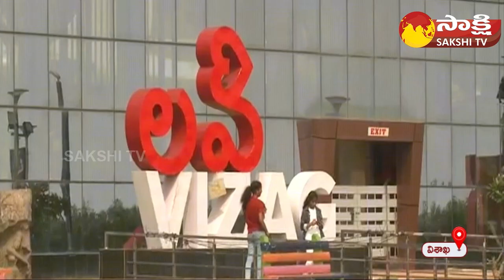Combined Visakhapatnam Green Energy Centre & Data Centre Hub | CM Jagan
గ్రీన్‌ ఎనర్జీ కేంద్రంగా..
 డేటా సెంటర్‌ హబ్‌గా ఉమ్మడి విశాఖ